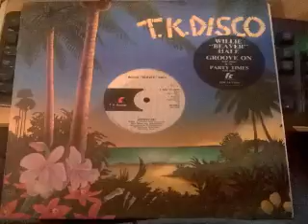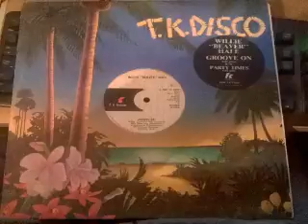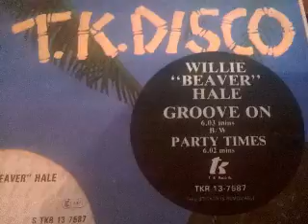WILLIE BEAVER HALE PARTY DOWN